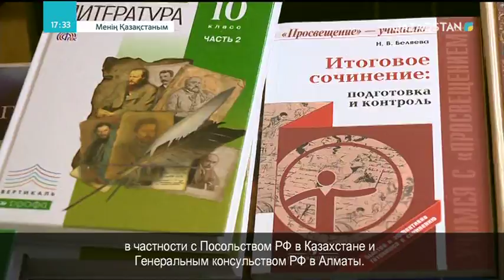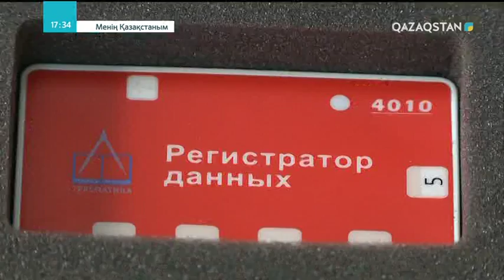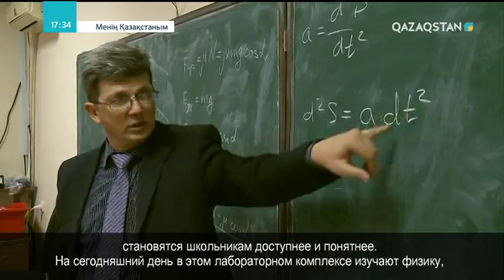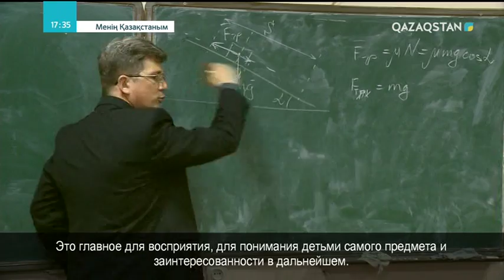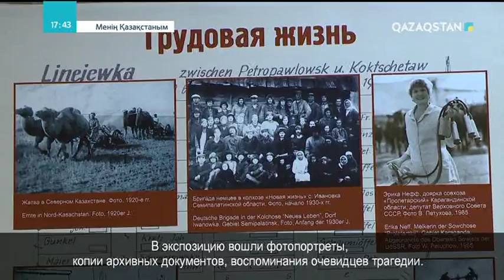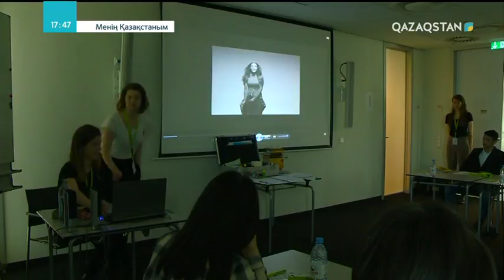Менің Қазақстаным - Қазақстандық неміс одағында саяси құрбандарды еске алу күні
1. "Бұл - менің Қазақстаным" Алматы қаласындағы Орыс этномәдени бірлестігінің төрағасы Всеволод Лукашевтің портреті, 2. Қазақстандық неміс одағында саяси құрбандарды еске алу күні